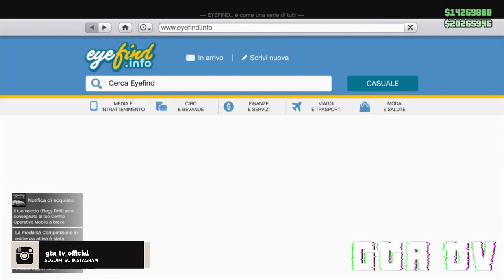💸GTA 5 ONLINE-GLITCH SOLDI INFINITI FACILISSIMO&VELOCISSIMO💸1 MILIONE OGNI 3 MINUTI💸By Gta Tv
►DOVE CONTATTARMI:
►ProfiloFacebook: Emanuele Casadei
►Pagina Facebook: GTA TV
►Profilo Instagram: gta_tv_official

►SERVE QUALCUNO CON CUI FARE GLITCH?ENTRA QUI;)
►GRUPPO TELEGRAM DI GTA TV [INCENTRATO SUI GLITCH]:

PSN:
► xGta_Tv_YTx